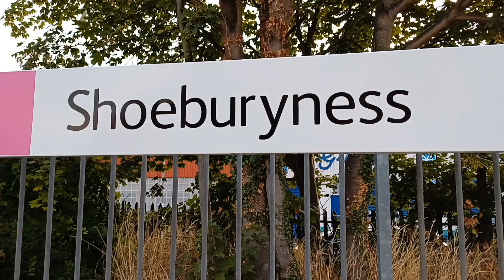47802 and 45690 Leander arrive at Shoeburyness with the ECS for The Thames Avon Express - 23/08/2023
47802 and Jubilee 45690 Leander arrive at Shoeburyness with the ECS for The Railway Touring Company's "Thames Avon Express" to Bristol Temple Meads on Wednesday 23rd August 2023.